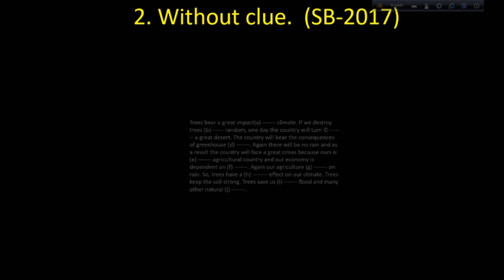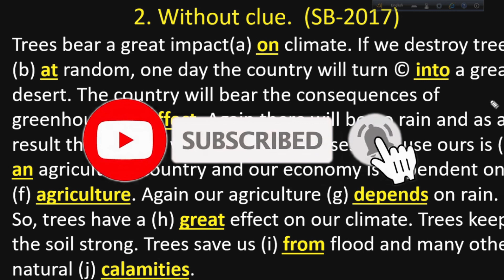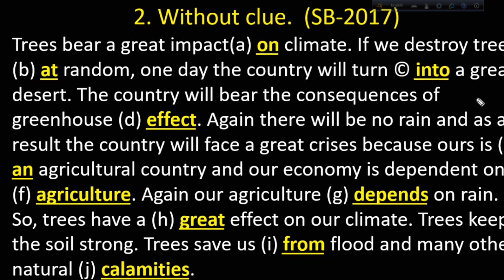SSC without clue part-25 | 10 minute class | Academic Education for 10 and 9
SSC without clue part-25 is here. 9-10 without clue part-25 is also here. @10msadmissions
credit
OBS Studio
Audacity
Filmora9